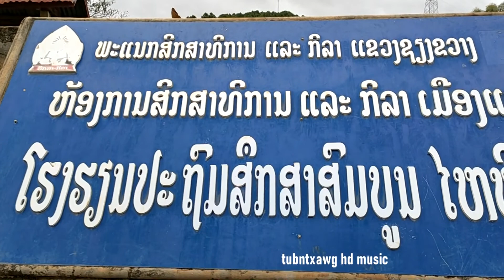coj kuv 2 tug txhais mus ua si thaij duab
thaij duab khaub ncaws hmoob - take photo